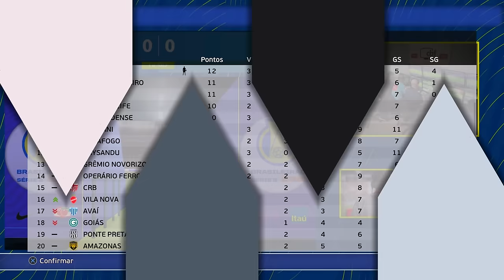GOLEIRÃO GARRA NETTO COBRADOR DE FALTAS DO TIME - Rumo ao Estrelato de Goleiro #5 PES 201 com Patch